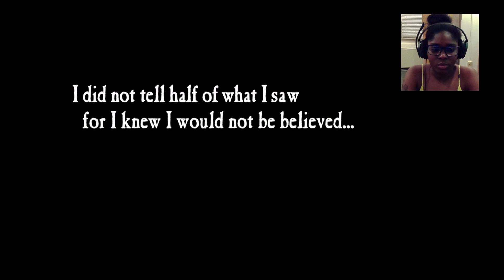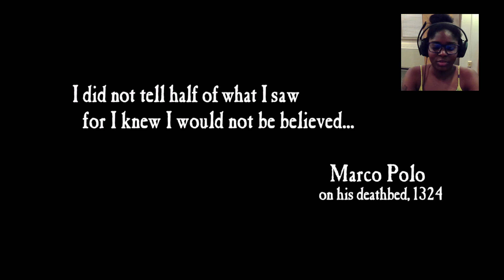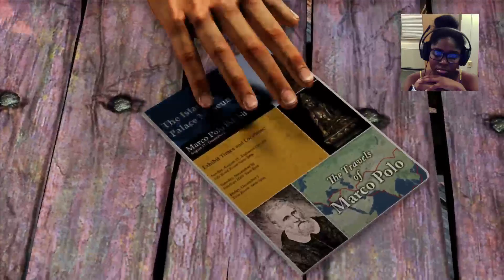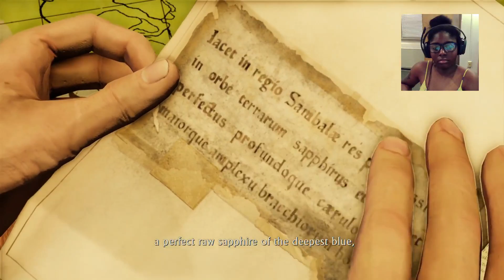Come thru Nathan!! | Uncharted 2: Among Thieves | Episode #1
Hey guys/gals and those who self identify! Queen Thina here!
What did you think of todays video? Would you recommend this series to a friend?

Check out my OnlyFans where I share things I'm learning while racking up debt💀: ➿ guys/gals and those who self identify! Queen Thina here!

Check out my OnlyFans where I share things I'm learning while racking up debt💀: ➿